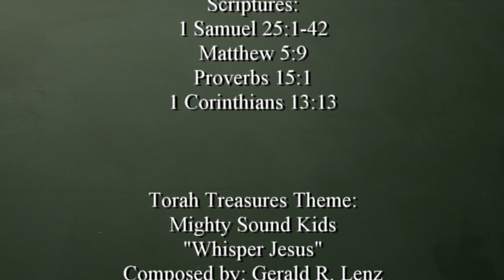The Story Of Abigail - Heroine of Righteousness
Join Ms. Avahill as she tells the story of Abigail.
What qualities did she have that made her a Heroine of Righteousness?

Please consider donating to help us create even more materials to 'train up our children':